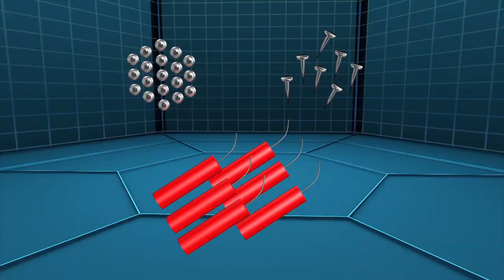Explosion at Manchester concert hall kills at least 19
At least 19 people were killed and more than 50 people were injured by an explosion that occurred at the end of American pop singer Ariana Grande’s concert in Manchester, UK on Monday night.

The explosion took place  as people were leaving Manchester Arena at around 10:30 p.m. The British Transport Police said an explosion took place within the foyer of the concert.

“It was one bang and essentially everyone from the other side of the arena where the bang was heard from suddenly came running towards us as they were trying to exit,”  Majid Khan, 22, one of the witnesses told the Guardian.

The New York Times said a nail bomb appeared to have been used in the attack. Greater Manchester Police said the incident was being treated as terrorist attack until proven otherwise. There was no immediate claim of responsibility.

U.S. officials are drawing comparisons to the coordinated attacks in November 2015 by Islamist militants on the Bataclan concert hall and other sites in Paris, in which about 130 people were killed.

The singer Ariana Grande was reportedly unharmed, according to a representative speaking to NBC News.